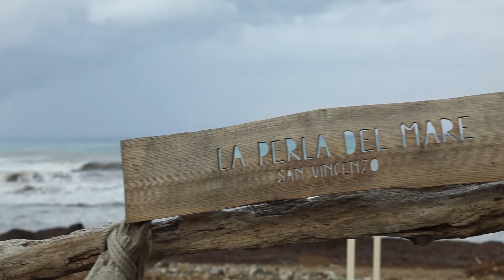Le Grandi Cucine - Deborah Corsi